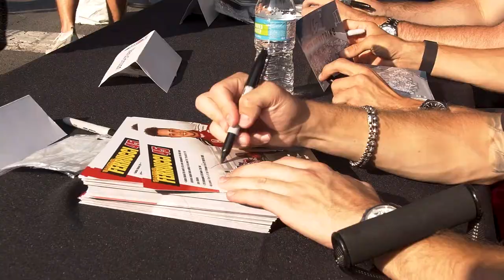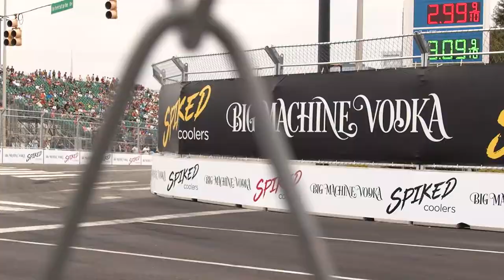FLAT OUT: Nashville (Episode 9)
Go behind the scenes with RLL as we race through the NTT INDYCAR SERIES and our 30th year in racing!